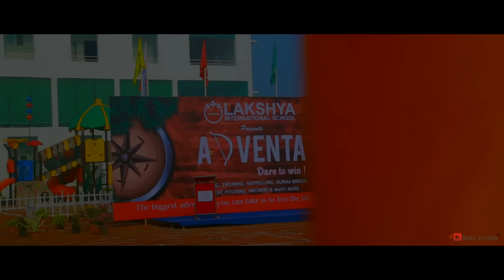Lakshya International School ADVENTA 2017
Video Made By : Sms vision
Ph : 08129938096